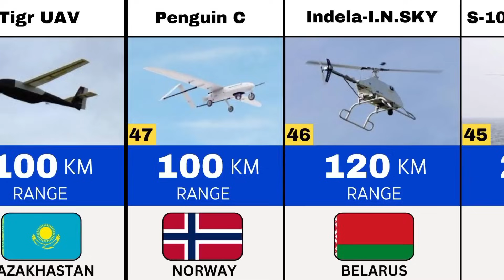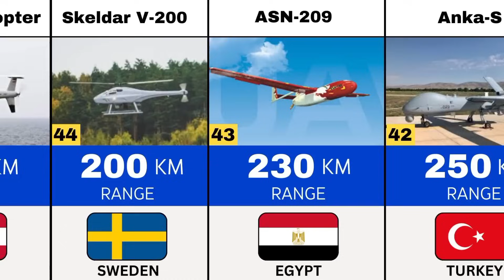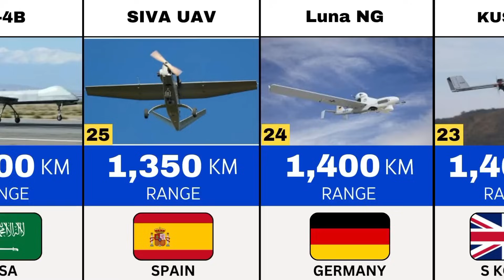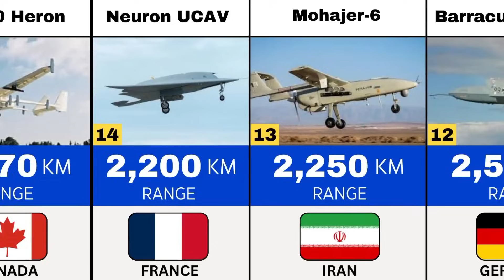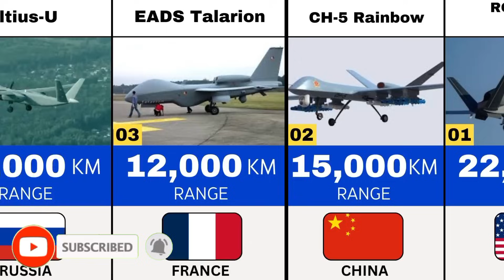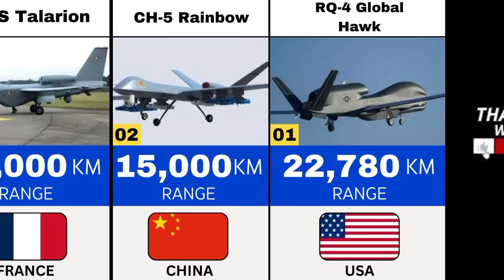🚀 Most Advanced Military Drone Technology in 2025.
Most advanced military drones 2025 | Top combat drones in the world | Best military drone technology.
‎welcomecome back !

‎In this video you will watch the list of powerful and advanced military drones technologies by difference countries across globe.
‎NOTE"
‎The video is base on google searches.